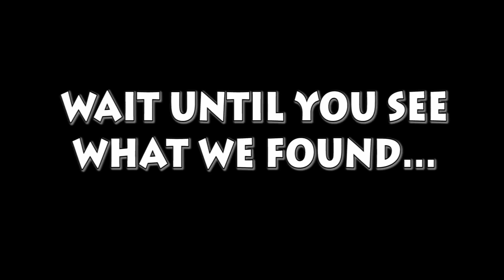CAUGHT! The Most Shocking Sarah Palin Scandal Yet!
Found Footage of Sarah Palin, the Dummy, in shocking, company ...